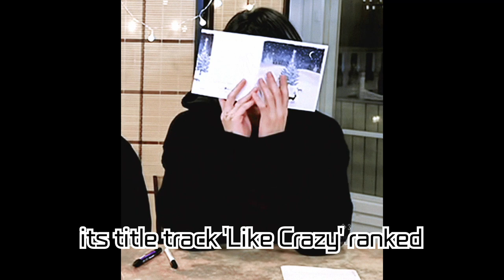Jungkook Hits 4th Place in 2023 Spotify's Most Streamed! A Massive Success for K-Pop Solo Artist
BTS's Jungkook has achieved global success by ranking 4th in Spotify's 2023 'Most Streamed' category. According to Spotify's '2023 Wrapped' year-end campaign, Jungkook's solo single 'Seven (feat. Latto)' ranked 4th among the top 10 global popular songs. This track also secured the 1st place in 'Global Top K-Pop Songs of the Year,' proving K-pop's worldwide popularity alongside BTS Jimin's solo album 'FACE' title track 'Like Crazy'. Both BTS and Jungkook made impressive standings in 'Global Top K-Pop Artists of the Year,' securing 1st and 3rd places, respectively. Starting with 'Seven,' Jungkook continued his streak of success with '3D (feat. Jack Harlow)', 'TOO MUCH', and his debut solo album 'GOLDEN', establishing himself as the leading male solo artist of the 2020s.